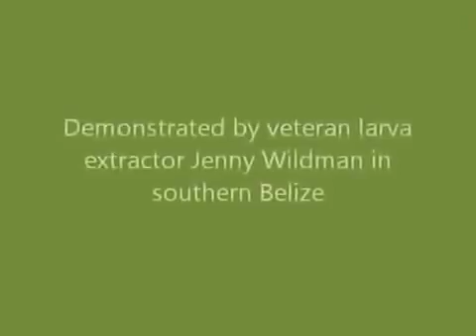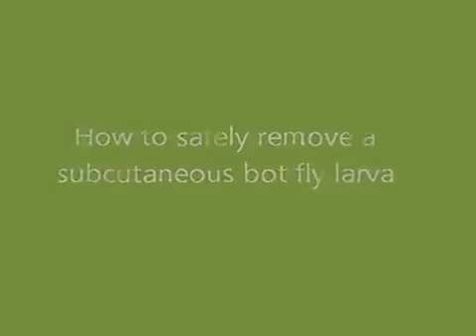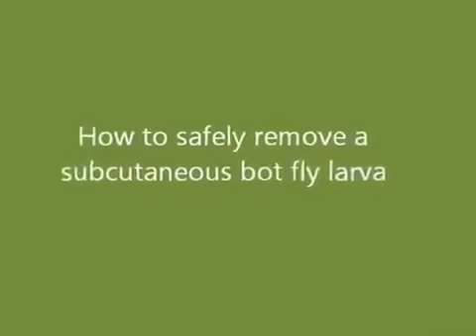Expert removal of a botfly larva beef worm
Don't panic if you're unlucky enough to get a botfly larva under your skin during a visit to Belize. They can be extracted simply and painlessly. Here's advi.

Bot Fly Removal Videos bot fly removal, bot fly removal animals, bot fly removal areola, bot fly removal ape, botfly removal from ankle, bot fly removal brea.

Created using